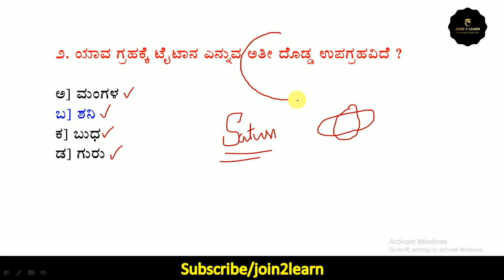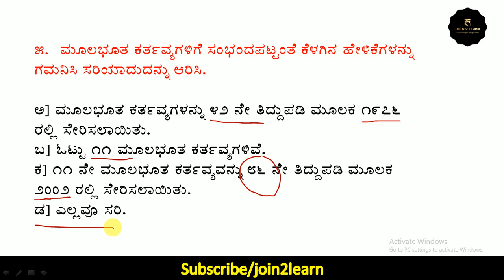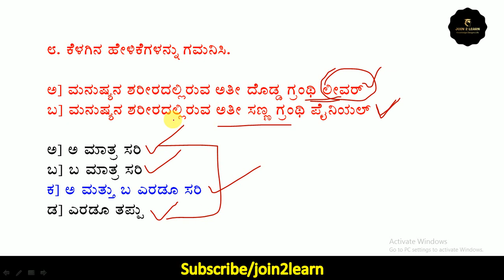Test_10 | 2020 KPSC and PSI Exams | Test series | Kannada | KAS | FDA | Join 2 learn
Hi friends, we started test series of up to 100 Test for 2020 FDA and SDA and even it helps for KAS also because questions are standard, so watch the classes and share with your friends and subscribe our channel join 2 learn